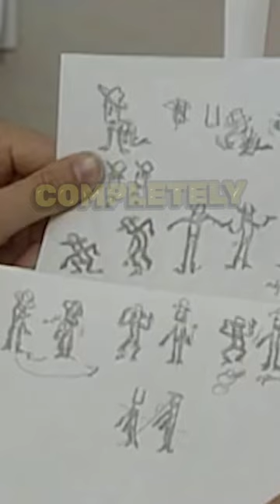I never knew this about this ending of Monster’s Inc